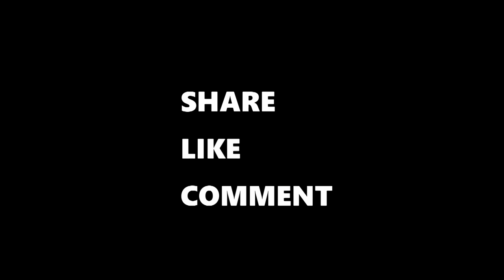RYUGA Tamil Rap song | Ryuga rap in tamil l beyblade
ryuga rap in tamil
tamil ryuga rap song
dragon emperor ryuga rap in tamil
ryuga rap song tamil
ryuga rap tamil